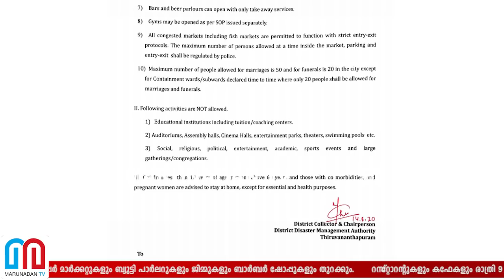തിരുവനന്തപുരത്ത് ലോക് ഡൗണ്‍ പിന്‍വലിച്ചു; ഇളവുകള്‍ ഇങ്ങനെ | Covid update trivandrum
തിരുവനന്തപുരത്ത് ലോക് ഡൗൺ പിൻവലിച്ചു; കണ്ടെയിന്മെന്റ് സോണുകളിൽ ലോക് ഡൗൺ തുടരും; ജില്ലയിലെ എല്ലാ കടകൾക്കും രാവിലെ ഏഴു മണി മുതൽ വൈകിട്ട് ഏഴു മണി വരെ തുറന്ന് പ്രവർത്തിക്കാം; മാളുകളും ഹൈപ്പർ മാർക്കറ്റുകളും ബ്യൂട്ടി പാർലറുകളും ജിമ്മുകളും ബാർബർ ഷോപ്പുകളും തുറക്കും; റസ്‌റ്റോറന്റുകളും കഫേകളും രാത്രി 9 വരെ; ബാറുകളിലും ബീയർ പാർലറുകളിലും പാഴ്‌സൽ: ഇളവുകൾ ഇങ്ങനെ